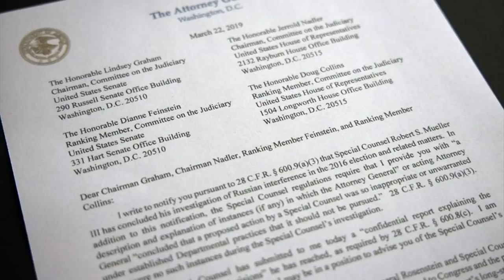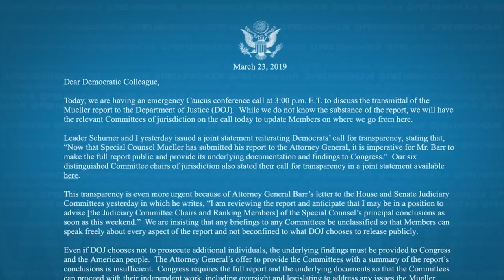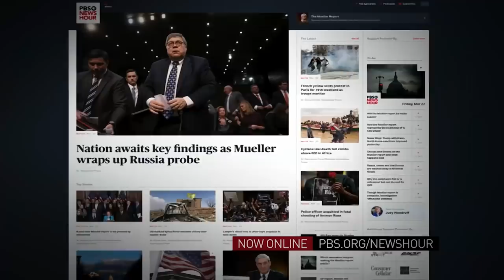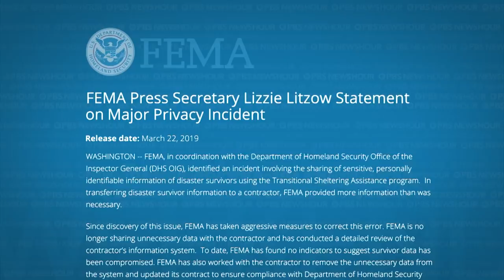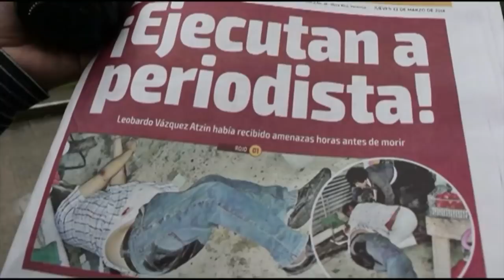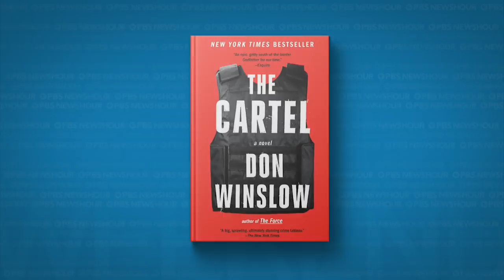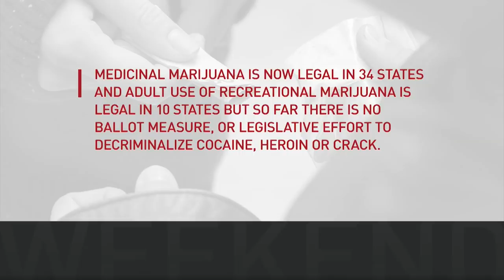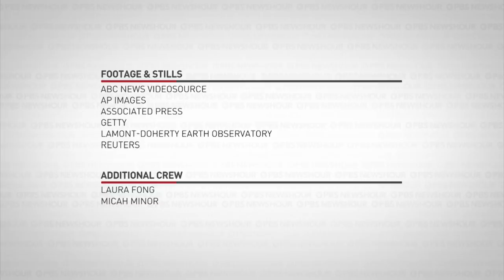PBS NewsHour Weekend full episode March 23, 2019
On this edition for Saturday, March 23, the latest on the release of special counsel Robert Mueller's report, novelist Don Winslow talks about America's war on drugs and his book "The Border," and international acts flock to Haiti's jazz festival. Hari Sreenivasan anchors from New York.